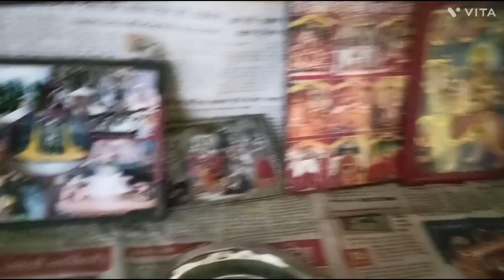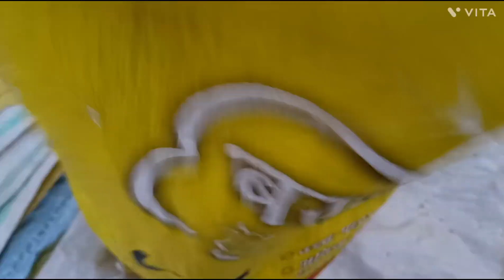Daily activity (part-35) vlog#watch full video ll